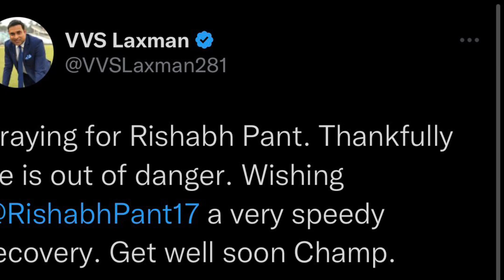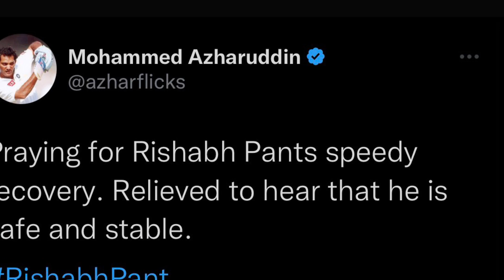Tweets of famous cricketers on RISABH PANT car accident | Wishing speedy recovery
Twitter of famous cricketers on RISABH PANT car accident |  Wishing speedy recovery